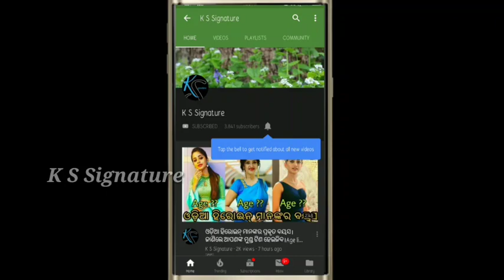Odia Serial actor Arab and Iti marriage by fan ।।